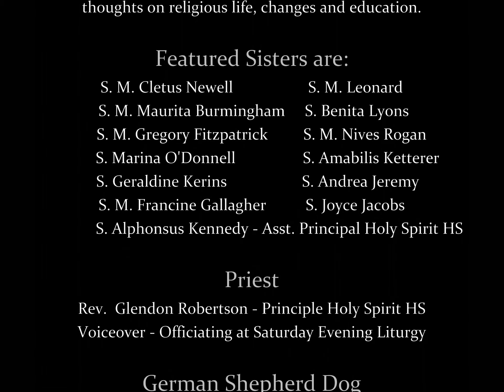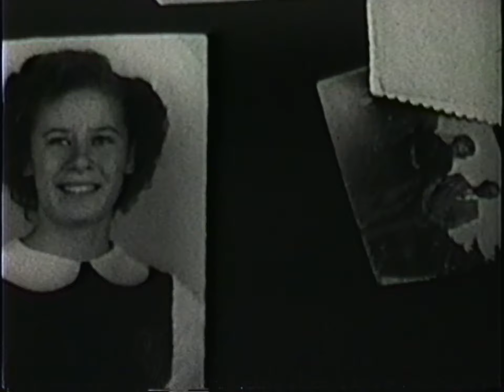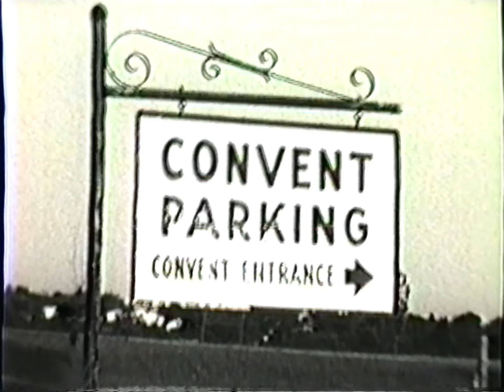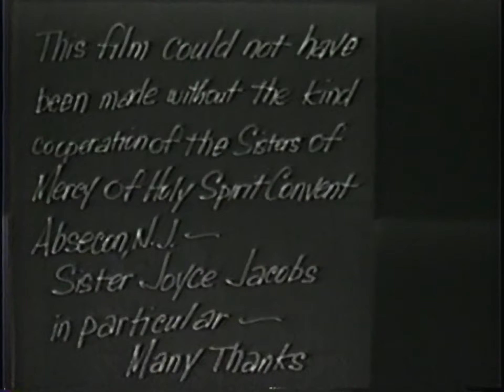Sister Joyce Jacobs Holy Spirit Convent and HS 1972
The narrator of this film is my Aunt.

1972 - Holy Spirit HS and Convent in Absecon, N.J.-USA
Sister Joyce Jacobs and 17 Sisters from Holy Spirit HS are featured in this video. It was copied from a 16mm film done in 1972 by Sister Joyce's friend, Alice Kopreski.  It is in black & white and plays for about 11 minutes.  Sister Joyce narrates her thoughts on religious life, changes and education.

Fetured Sisters are: (S=Sister, M=Mary)
S.M. Cletus Newell,  S.M. Leonard,  S.M. Maurita Burmingham,  S. Benita Lyons,  S.M. Gregory Fitzpattrick,  S.M. Nives Rogan,  S. Marina O'Donnell,  S. Amabilis Ketterer,  S. Geraldine Kerins,  S. Andrea Jeremy,  S.M. Francine Gallagher and S. Alphosus Kennedy - Asst. Principle of Holy Spirit HS.

Priest: Rev. Glendon Robertson - Principle of Holy Spirit HS.  His voiceover is from him officiating at Saturday Evening Liturgy.

The German Shepherd Dog: Her name is Holly.  She was a gift from S. Doris Wiswell's family to the Sisters for protection.  S. Doris was the local leader of 24 Sisters and is not features in this film.